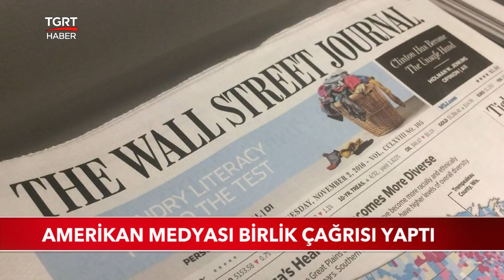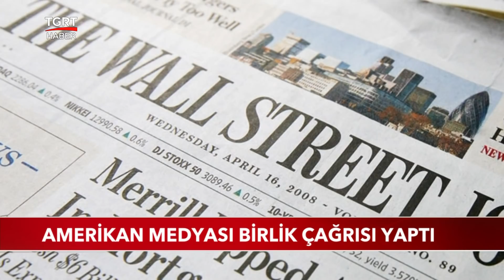İngiliz Medyası Türkiye'yi Haklı Buluyor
Dünyanın gözü Akdeniz'e çevrildi. İngiliz ve Amerikan medyası sıcak su krizini satırlarına taşıdı. Amerikan Wall Street Journal, Erdoğan güç kullanırsa AB ve ABD ortak hareket etmeli dedi. İngiliz The Guardian ise sözü Türkiye haklıya getirdi.